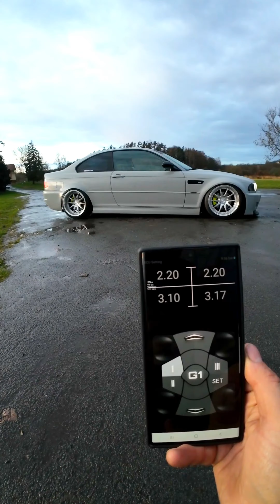BMW e46 • GRINDS • custom air